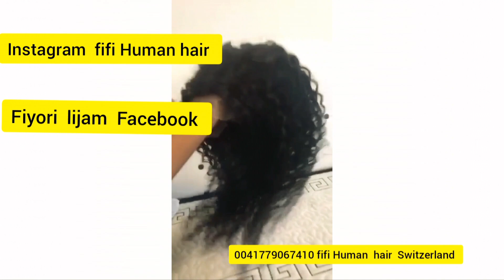ሁማን ሄር ክንገዝእ ክንገዝእ ከለና ክንፈልጦ ዘለና መልሲ ነተን ንተሓታኒ